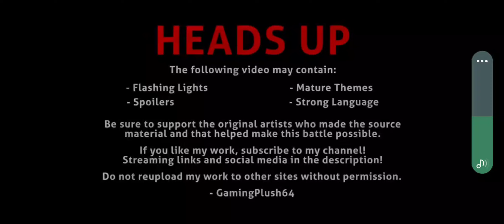glamrock cdog reacts to toriel vs freddy fazbear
plus toriel (byleth)
roxanne (@Marianna454 )
chica  (@Dj82829 )
montey (@InfernoTheFireDragon )